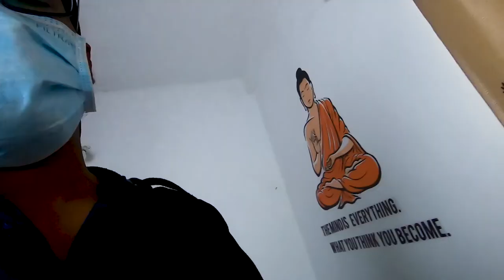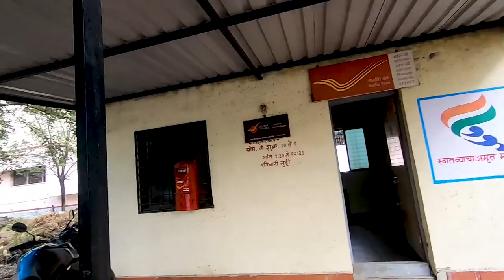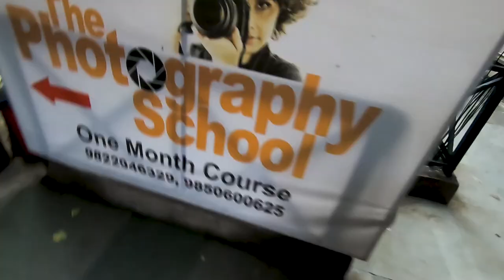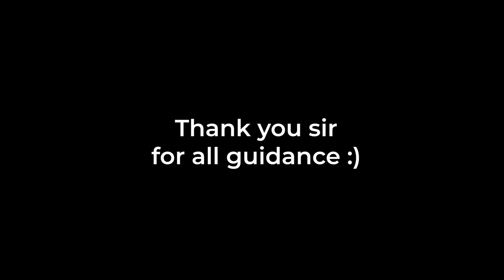Last day at DEVDATTA PHOTOGRAPHY SCHOOL.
This video is about my Last day at
DEVDATTA PHOTOGRAPHY SCHOOL.
DO WHAT YOU LOVE!

Sony A6400